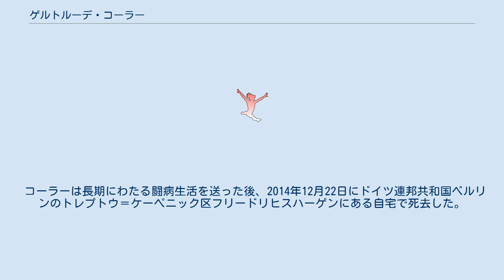ゲルトルーデ・コーラー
ゲルトルーデ・ゴルナー＝コーラー（独: Gertrude Gollner-Kolar, 1926年1月23日 - 2014年12月22日）は、オーストリアの元女子体操競技選手。
2018年1月現在、オーストリア唯一の体操競技世界チャンピオンである。
 1926年1月23日、ゲルトルーデ・コーラーはオーストリア共和国のシュタイアーマルク州グラーツで生まれた。
 1950年に開催された世界体操競技選手権バーゼル大会に出場し、個人総合で銅メダル、跳馬で銀メダルを獲得。
段違い平行棒では金メダルを獲得した。
2018年1月現在、コーラーはオーストリアが生んだ史上唯一の体操競技世界チャンピオンである。
五輪大会には2度出場し、1948年ロンドン五輪の団体総合で6位、1952年ヘルシンキ五輪の手具体操団体で9位、団体総合では10位の成績を残した。
また、1949年から1954年までの間にオーストリア体操競技選手権で合計19個の金メダルを獲得している。
 コーラーは長期にわたる闘病生活を送った後、2014年12月22日にドイツ連邦共和国ベルリンのトレプトウ＝ケーペニック区フリードリヒスハーゲンにある自宅で死去した。
オーストリア体操連盟は遺族に弔意を表した。